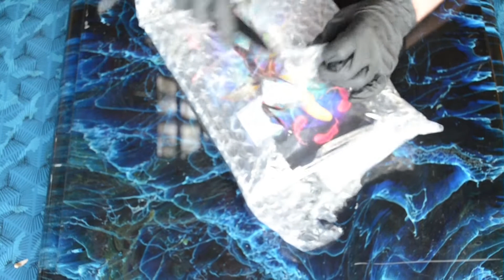Ouverture D'un Colis Stratégique POKEMON !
Salut les jeunes ! Aujourd'hui, petite ouverture d'un colis stratégique remplis de Pokémon ?!! Mais qu'il y a t'il à l'intérieur ??